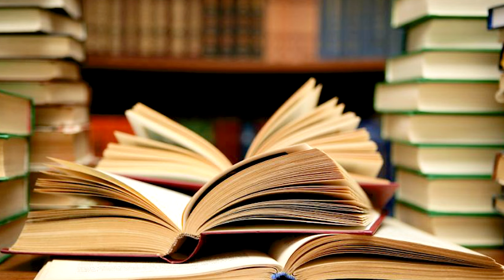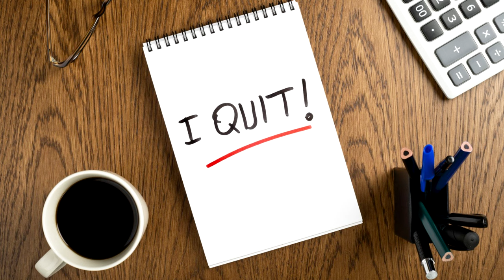Poem - Every Morning I Wake || Summary and Analysis by Bhola Jang Thapa || Grade 12 English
Bhola Jang Thapa
English Teacher
Manthali Secondary School, Ramechhap

Poem 'Every Morning I Wake'

Introduction about poet
Dylan Thomas

Born: On October 27, 1914, United Kingdom.
Parents: David John (Teacher) and Florence Hannah Thomas
Dimension: Poet, Prose writer, Journalist.
Died: On 9 November 1953, USA. (collapsed after drinking at the White Horse Tavern and was taken to St Vincent’s Hospital and passed away there
Education: Dame School and Swansea Grammar School
An heir of the English Romantic tradition in 19th century England particularly focuses on imagination, emotion, and feeling.

First Stanza:
Every morning When I wake,
Dear Lord, a little prayer I make,
O please do keep Thy loving eye
On all poor creatures born to die.

Analysis of the first stanza:
The speaker is a devotee of God and he knows the real power of God.
So every morning, he wakes up and he makes prays to Him for having mercy on every creature.
It is an appeal to God to love and keep an eye on all living creatures.
The speaker appeals to God not only for his own protection but also for the protection of all poor creatures in the world between their birth and death.

Second Stanza:
And every evening at sun-down
I ask a blessing on the town,
For whether we last the night or no
I’m sure is always touch-and-go

Analysis of the second stanza:
Before going to sleep, the speaker prays to God, but he is not sure whether he’ll see them again in the morning, so he asks God to bless him.
The speaker is unclear whether or not the night is the final night for the city’s residents.
But he prays that God would make everything right and protect them from any danger.

Third Stanza:
We are not wholly bad or good
Who live our lives under Milk Wood,
And Thou, I know, will be the first
To see our best side, not our worst.

Analysis of the third stanza:
All poor creatures may be good or bad in the course of living our everyday lives but only God knows our best side.
The speaker seems to be confident that God understands the better side of the Milk Wood people.
He also prays God to look at the positive side of the people, not the bad side,

Last Stanza:
O let us see another day!
Bless us all this night, I pray,
And to the sun we all will bow
And say, good-bye – but just for now!

Analysis of the Last stanza:
The speaker hopes that the night will pass quickly and that the lovely day will return.
So, the speaker bows down and prays to God to keep them alive throughout the night.
The final Goodbye symbolizes the conclusion of a prayer. This time, the speaker says goodbye, but he is aware that they will be temporary and the next day will be a new beginning by God’s grace.

Short Summary:
This poem is a prayer to the magnificent God made by a tiny creature known as a human being. The speaker of the poem is a representative of human beings who are born to die. The speaker is a devotee of God and he knows the real power of God. So every morning, evening, and night, he prays to God for having mercy on every creature. God is the creator and destroyer of everything on this planet. The speaker prays to Him to have mercy because He is immortal and Almighty. As mortal beings, we have to die but the blessings of God make our life beautiful. The inhabitants of Milk Wood bow to the setting sun just to say goodbye to that evening. They hope to see the shining sun the following morning. They want to live another day by the grace of God along with the warmth of the sun. In a prayer poem, the speaker communicates with God for his blessings and guidance throughout his life and entire human kinds and creatures.

Conclusion:
This is a spiritual as well as religious poem. God is omnipotent, omniscient and omnipresent. So, God controls and protects the universe.